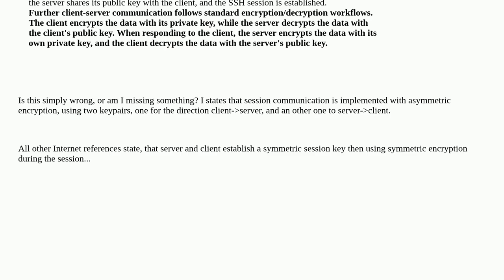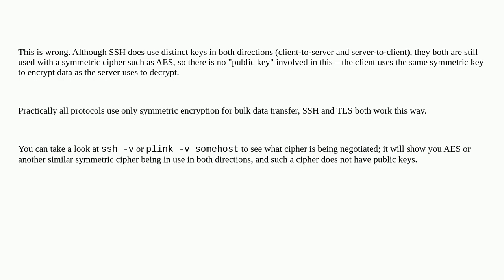SSH encryption during the session, is it symmetric (a la TLS) or asymmetric?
A special thanks goes out to the community

  ssh encryption